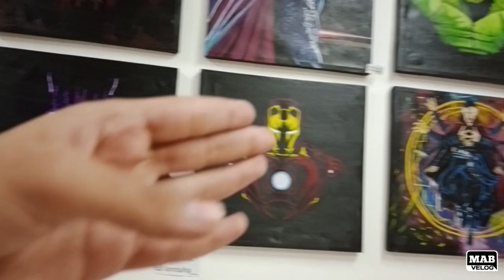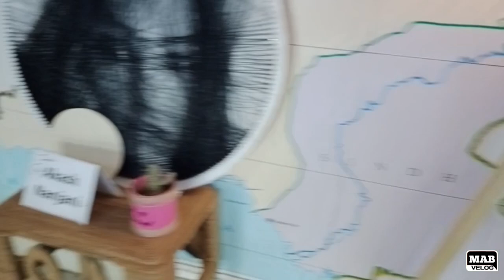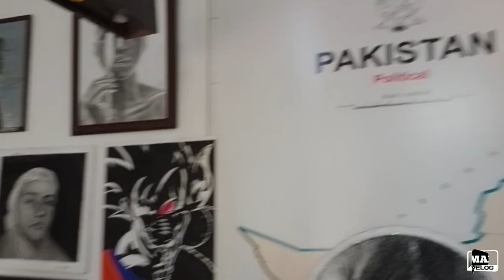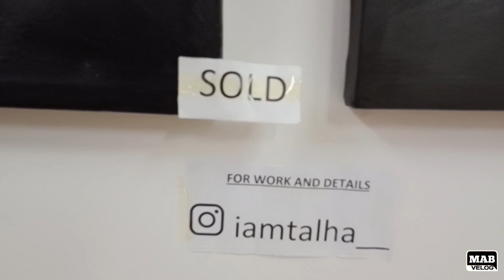Art festival 🎎 | IQra University main campus | Hand craft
so what's up friends? this is a art festival video back with a new video. in this video, we will show hand craft  | explore the Karachi | explore iqra university | explore Pakistan | like |comment | share |